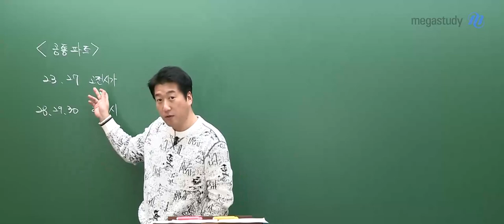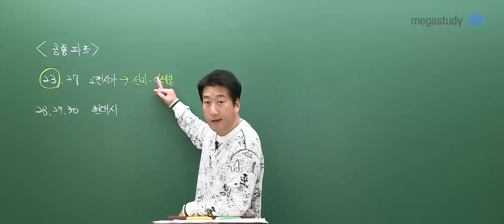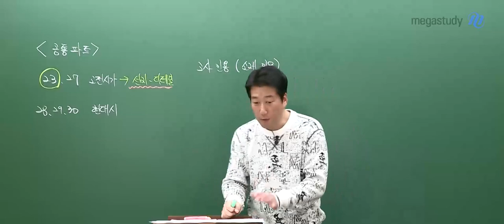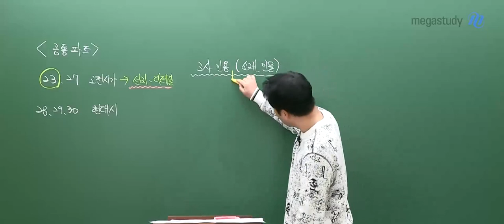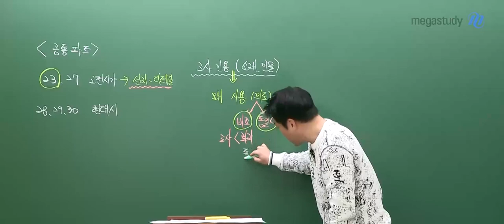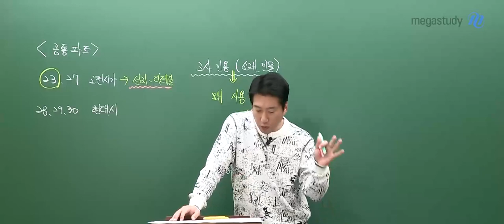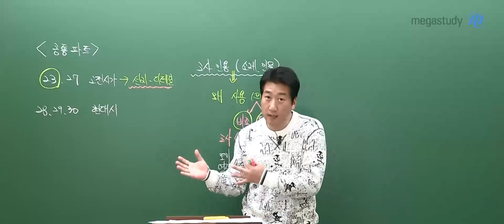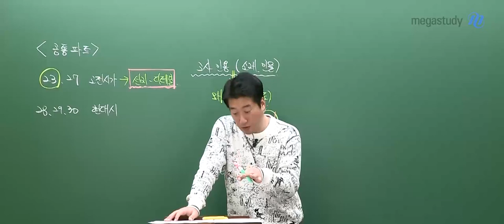[메가스터디] 국어 전형태쌤 - 2024학년도 고3 3월 학평 국어 문학 해설강의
국어 전형태 선생님의 2024학년도 고3 3월 학평 국어 문학 해설강의 영상입니다.